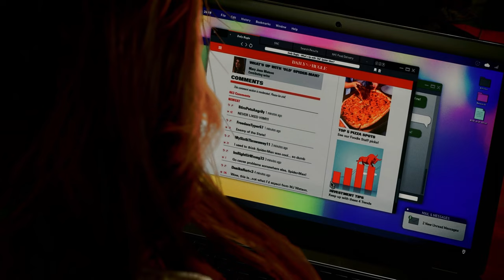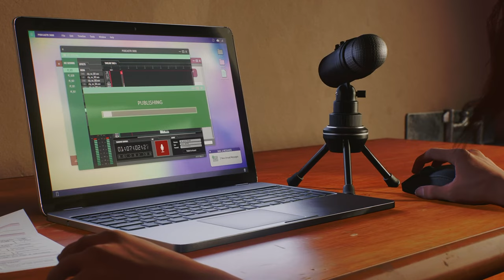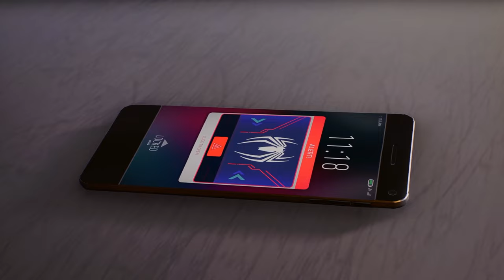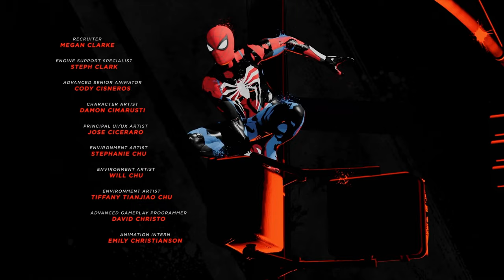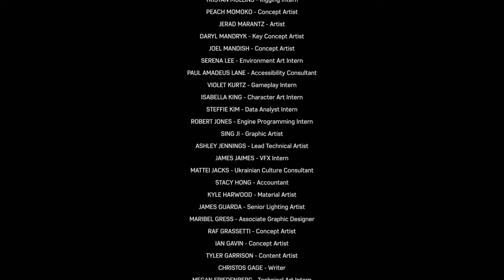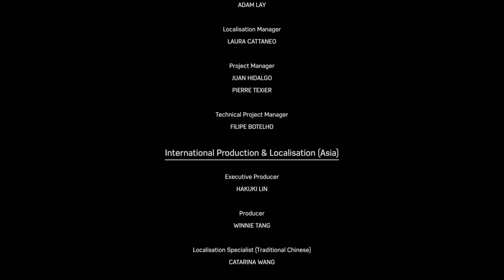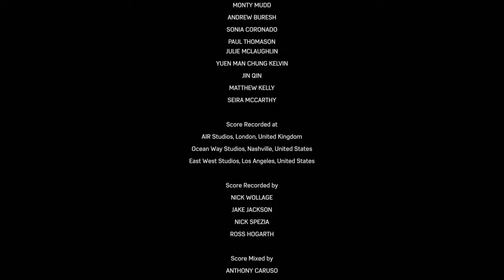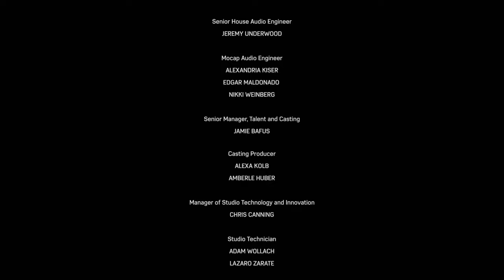LET'S HEAL THE WORLD TOGETHER. | Spider-Man 2 FINALE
What's up everyone! We have reached the end of Spider-Man 2, I have enjoyed this game very much and I hope everyone that was tuned into each video enjoyed too.